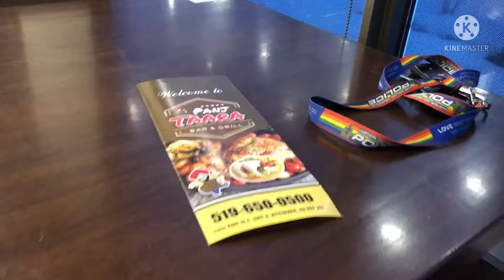Great Indian Food in KW